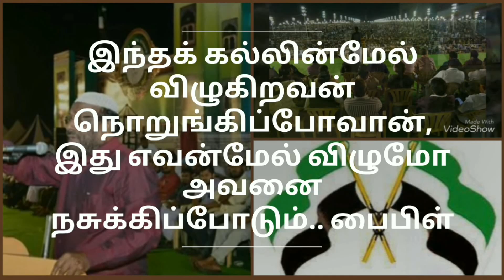TNTJ சையது இப்ராஹீம் நீக்கம் சதியா? விபச்சார வழக்கா?💃 (TNTJ Pj Althafi Syed Ibrahim) தவ்ஹீத் ஜமாஅத்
இந்தக் கல்லின்மேல் விழுகிறவன் நொறுங்கிப்போவான், இது எவன்மேல் விழுமோ அவனை நசுக்கிப்போடும் என்று நான் உங்களுக்குச் சொல்லுகிறேன் என்றார்.
மத்தேயு 21